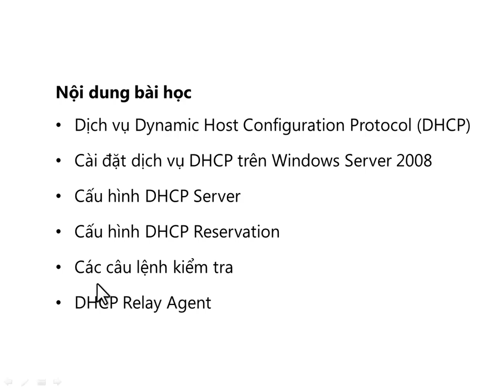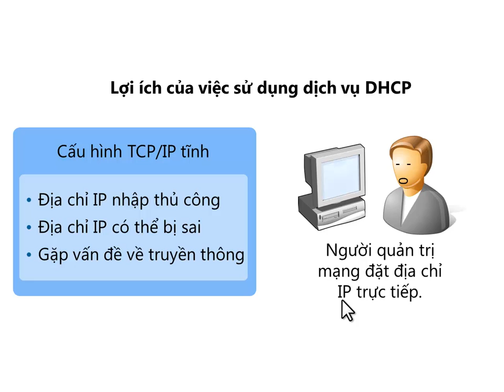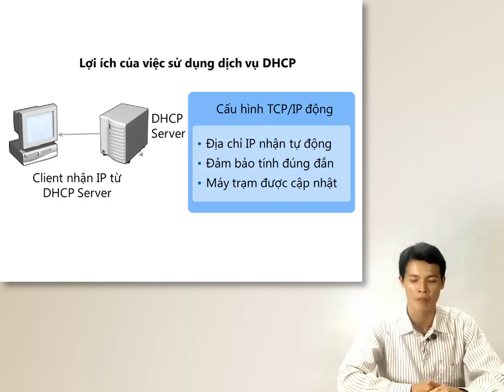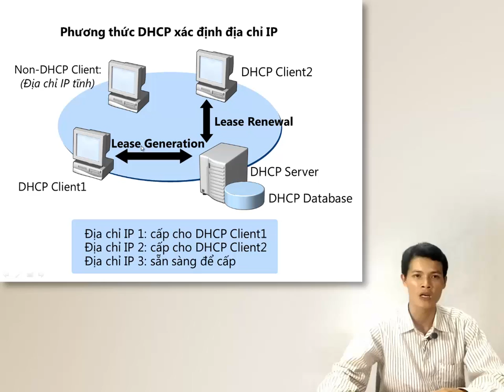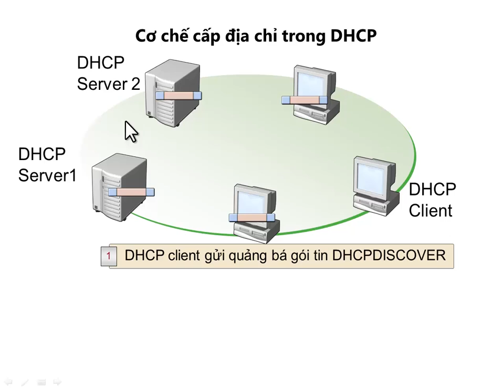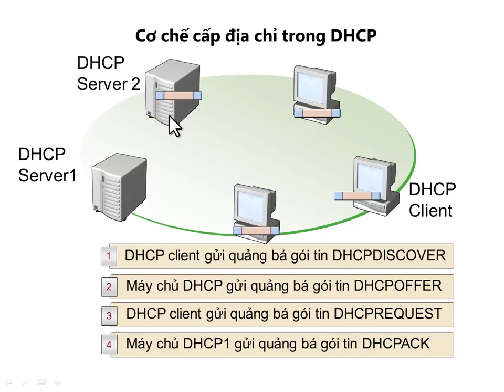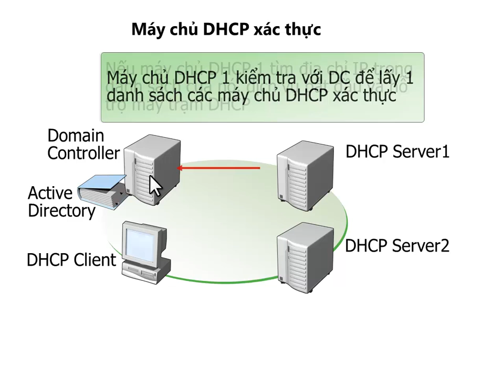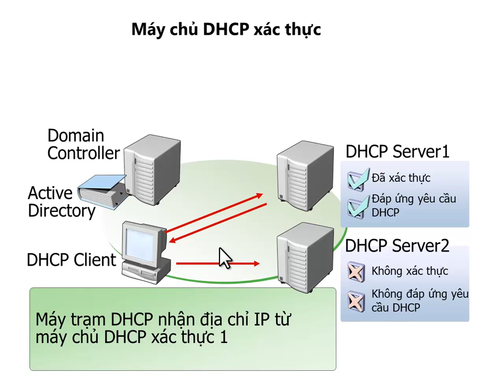Quan Tri Server 2_Bai 2(p1)